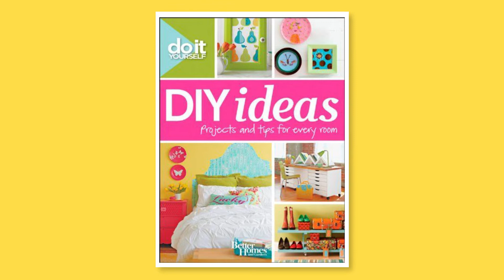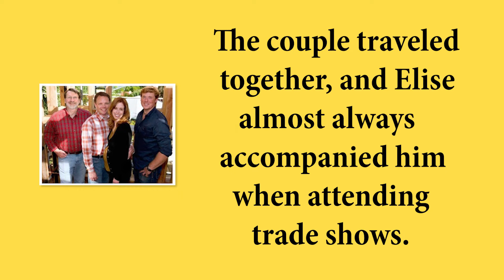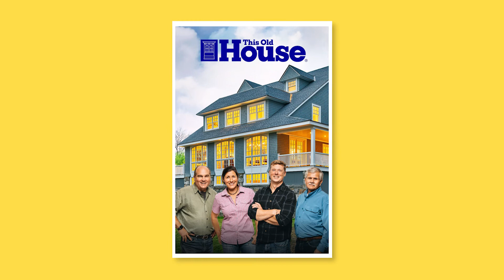What is Norm Abram Doing? Where is Norm Abram Now ? | Interesting facts, Love Life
In this video, I’ll show you What is Norm Abram Doing?

News of the Daytime Emmy Award-winning show, “The New Yankee Workshop,” ending its run in 2009 after 21 seasons shocked loyal fans of Norm Abram, as it had become part of their journey in learning about woodworking.

00:00 Intro
00:50 What made Norm Abram famous?
01:07 What happened to Norm Abram?
01:55 How is the love life of Norm Abram?
02:21 What is Norm Abram doing?